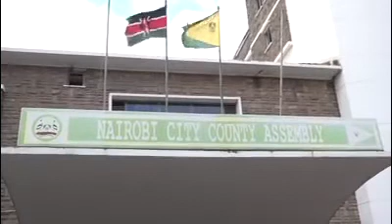Drama at Nairobi County Assembly, Youths clash with police